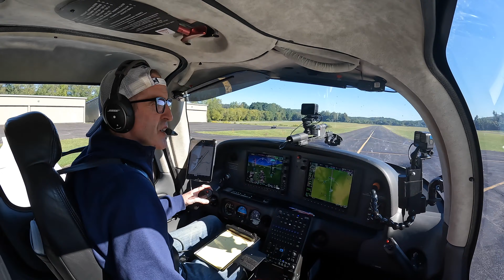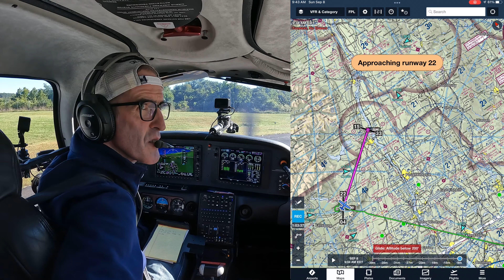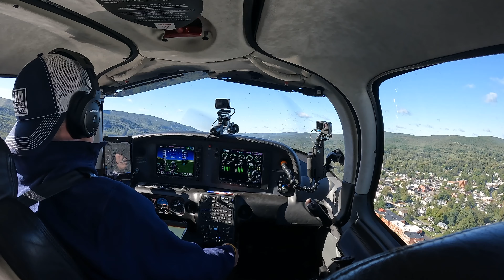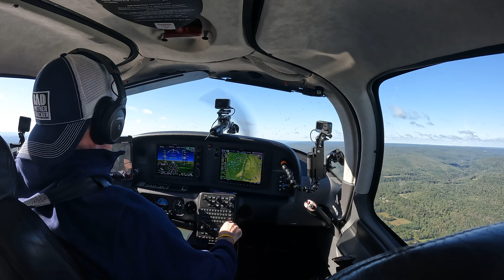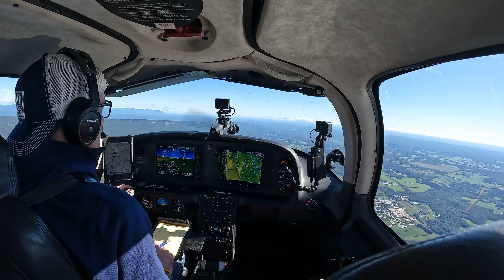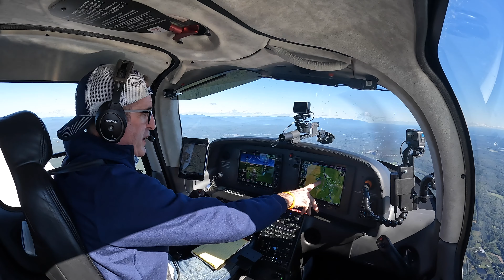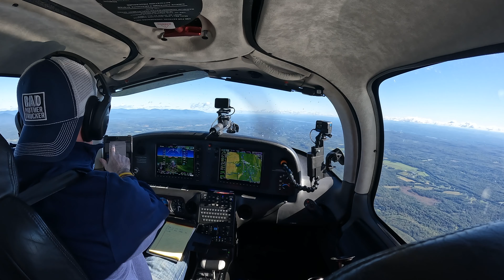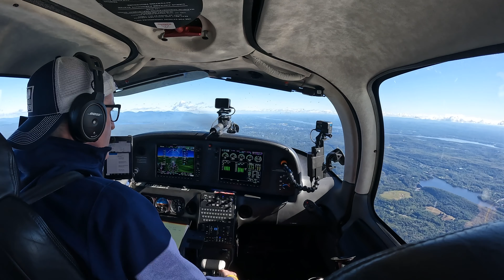Cirrus : Fall VFR .... Geese on the Runway .. Funny CTAF call ..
Part 2 in the series . VFR flight in a Cirrus sr20 G6 from Resnick  N89 to Kingston 20N in upstate New York ..  Virtual right seat is empty .. Hop in Buckle up Lets go flying ..